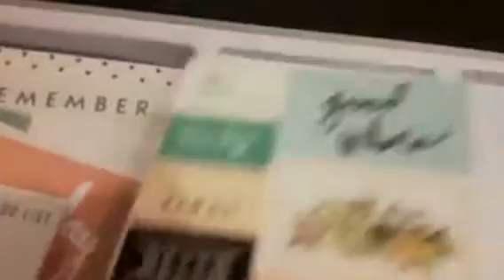* Opening My New Beautiful Heidi Swapp Planner Kit * 💟 dividers not included in the kit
Please note Heidi swapp dividers at the end of the video are not including in the kit. I purchased them separately.